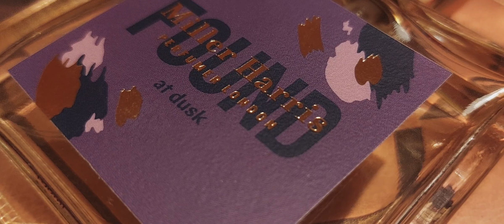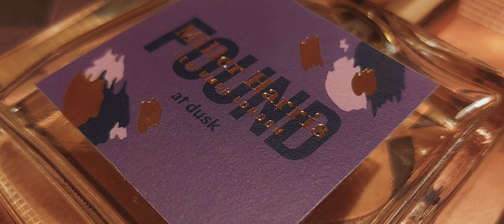Nowa seria #4 - Miller Harris Found Dusk